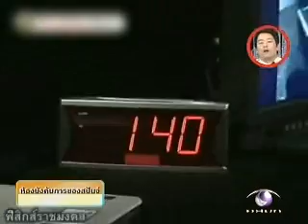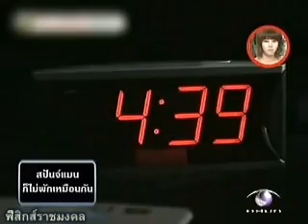ปุ่มป้องกันง่วงในรถไฟความเร็วสูง